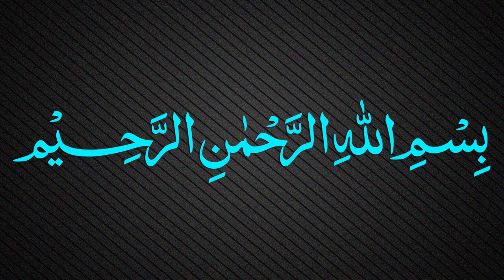Muallaqat Dars - 021 - معلقة امرئ القيس - Maulana Muhammad Zuhair Ruhani Bazi - 01/11/2017